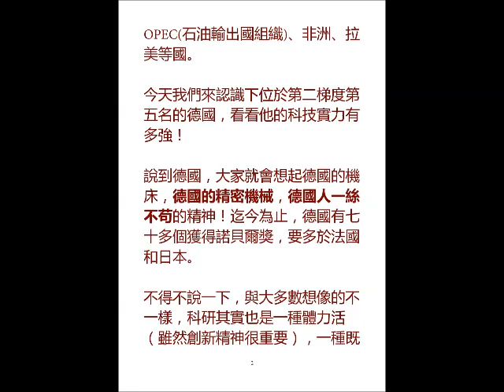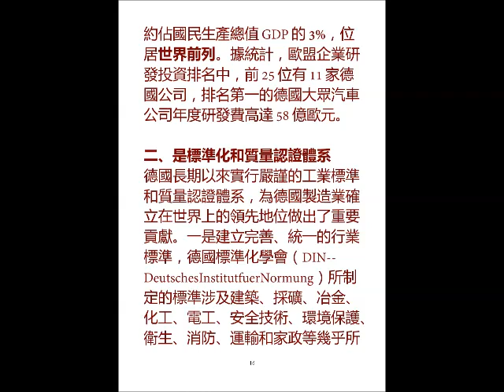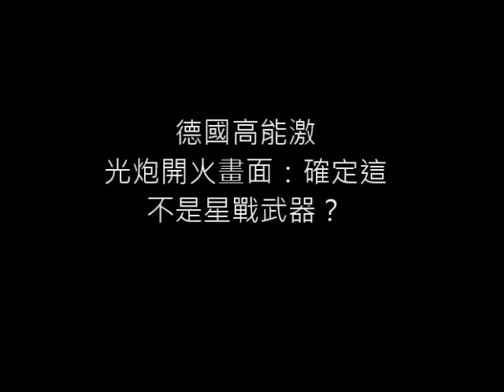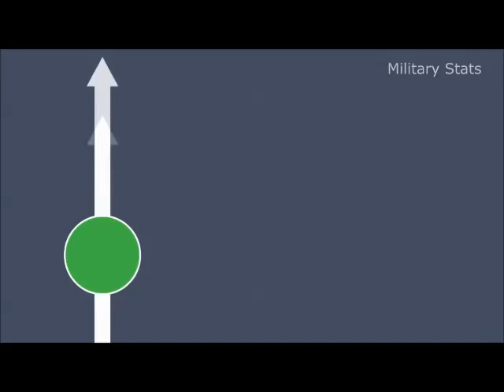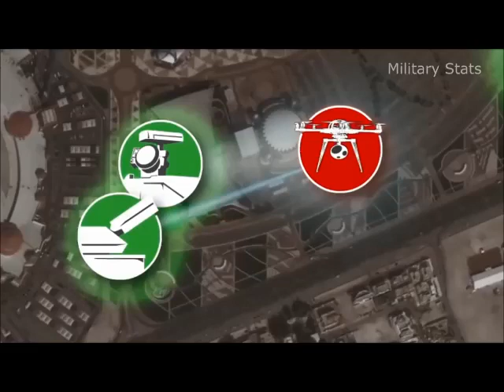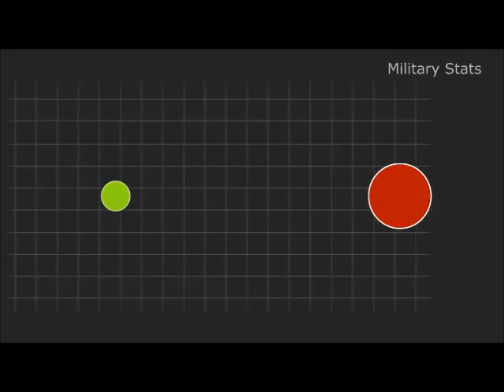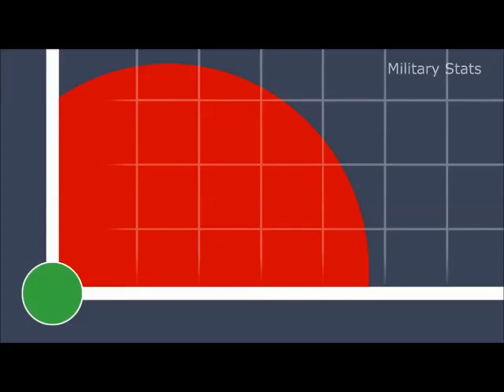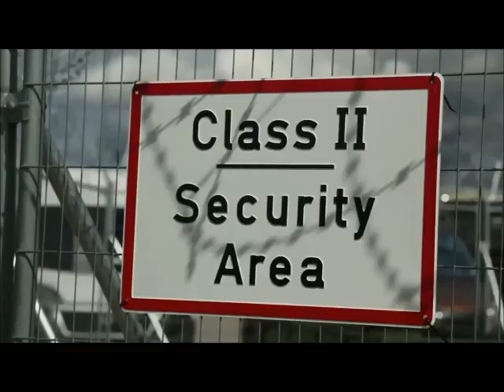難以置信的德國科技實力 (The Incredible German Technological Power)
德國的科技實力，強大到令人難以置信。人們早已知道德國的機械性能世上數一數二，但不知道德國已發明高能雷射炮，可以追蹤來犯的火箭炮彈、無人機、巡航導彈等，並擊落之。

德國萊茵金屬軍工裝備（Rheinmetall Defence）公司已建造1門雷射炮，能擊落在空中飛行的無人機。萊茵金屬防務表示，已在颳風、下雨和降雪時做過測試，並計劃將雷射炮架設到TM170裝甲車上。「哈豐登郵報」（The Huffington Post）報導，此一高能雷射武器可擊中在1英里外高速飛行的無人機。

這種雷射炮同時能和該公司35毫米口徑的轉膛高射炮結合使用，以擴大用途和殺傷力。雷射的射擊速度為光速，可以輕鬆的鎖定目標，幾乎不可能逃避其打擊，因此雷射炮防禦性能非常高。美軍已經能夠將雷射系統聚焦在飛行的目標表面上，將其熔化，或者令其正常功能喪失。

萊茵金屬軍工裝備公司（Rheinmetall Defence）展示了這個輸出功率50千瓦的武器及相關雷達與光學系統，藉此系統能同時追蹤2架飛行秒速50米的無人機，並予以摧毀。這種雷射炮可以追蹤無人機到最遠3公里以外距離，還可穿透超過1英里遠的鋼樑。此外雷射炮能穿透15毫米厚的鋼板，並且擊落拋射秒速50米、厚達82毫米的鋼球，鋼球是用來模擬迫擊炮彈。

目前只有美軍研發出：體積足夠小的固態和液體雷射器，令其容易安裝在各種平台上。美國海軍已經在USS Ponce軍艦上使用雷射系統，空軍也計劃在攻擊機AC-130空中炮艇（Lockheed AC-130 Gunship）配置雷射炮。